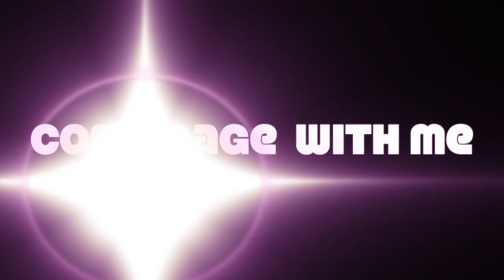"Myles Brown" Full Album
self-titled album written by Myles Brown

Disco Hit !     0:00
Luv Theme    6:10
Indie       12:51
Come Rage with Me    19:20
Like Clockwork              29:48
Phat City              39:25
Luv Theme (instrumental )     49:48